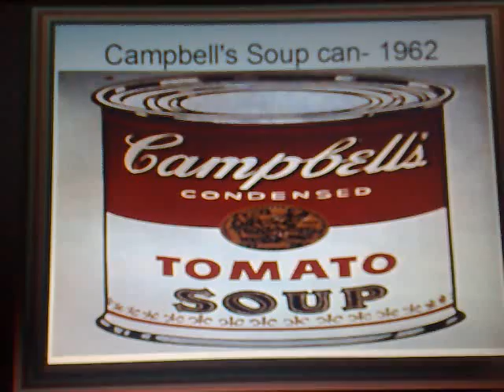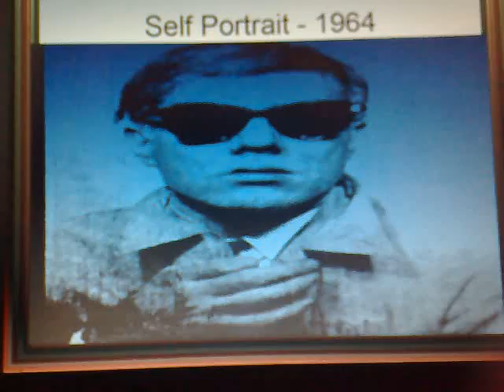Andy Warhol Video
This is something I put together for my AP Art History class.